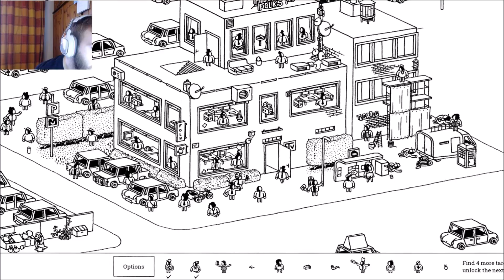Let's Play Hidden Folks - episode 4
More hunting in the city for more hunting for objects, people and creatures!